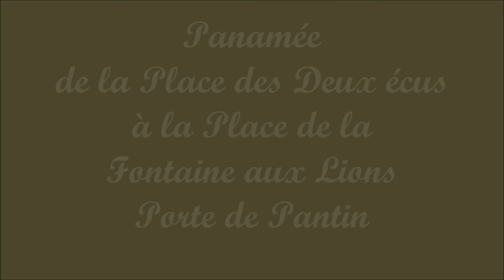Panamée Les Halles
De la Place des Deux écus à la place de la Fontaine aux Lions
Porte de Pantin